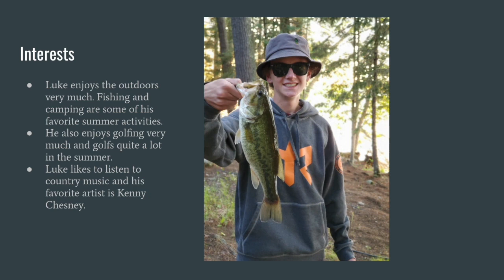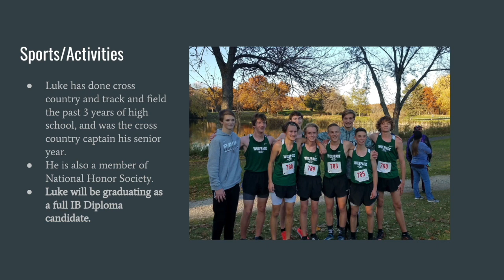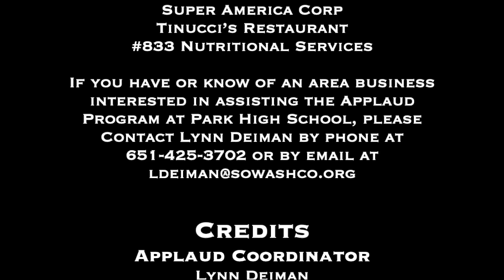Park High School Applaud Recognition, Trimester 3, May 2021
Congratulations to Park High School’s Applaud Recipients for Trimester 3, 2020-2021!
Erin Holbrook
Olivia Bedard
Aliyah Thomas
Belle Vang
Alex Glover
Grace Norum Tannahill
Adelynne Gilde
Lucas Reckinger
Michael Fenske

Thank you to Mayor Myron Bailey for being our speaker.

Thank You to our business partners for their support of the 2020-21 Park High School Applaud Program.

If you have or know of an area business interested in assisting the Applaud Program at Park High School, please Contact Lynn Deiman by phone at or by email at

Credits
Applaud Coordinator: Lynn Deiman

Video Editor: Liesl Werner Thomas

Video: Todd Herber, Scott Seroka, Ann Schweisguth, SWCTC, Ben O’Connor, Mike Walz, Walter Newcomb, Mike Swenson, Cara Roloff, Drew Voegele, Tim Walton, Minni Mehta, & Lloyd Ness